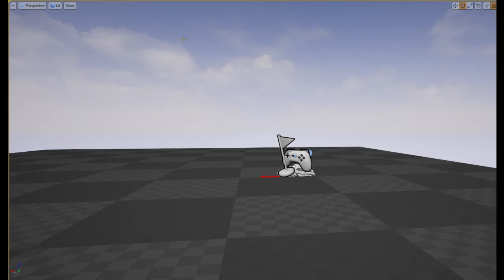UE4 - WaterDrop magic Particle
Another water particle WIP recording.